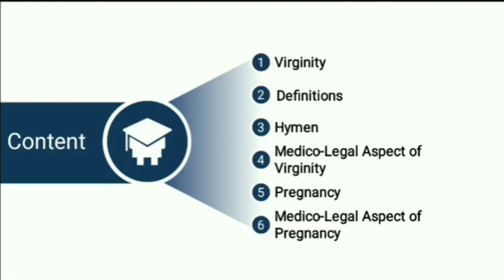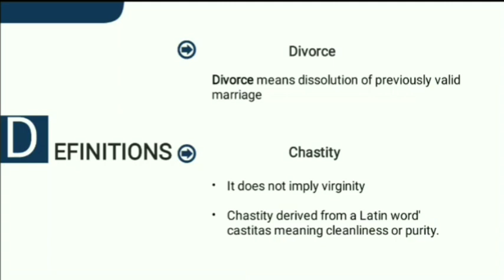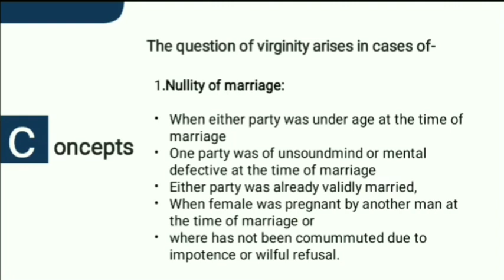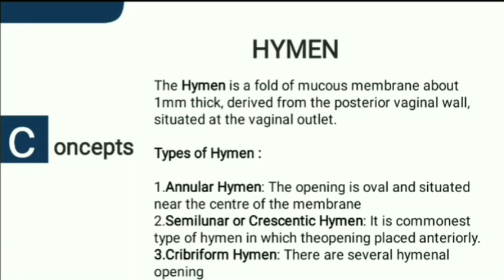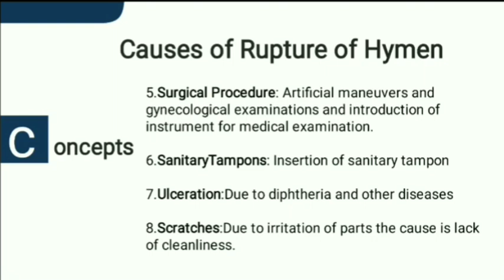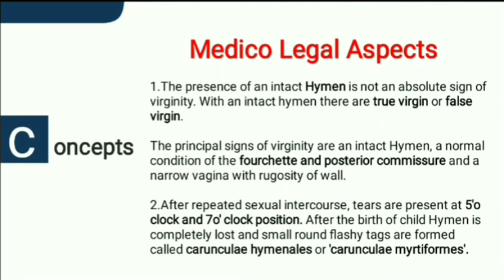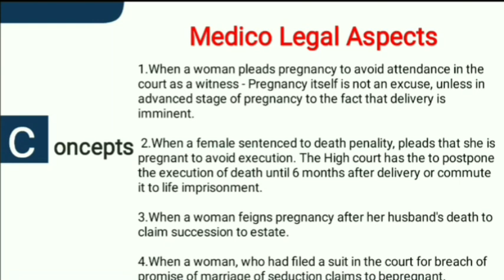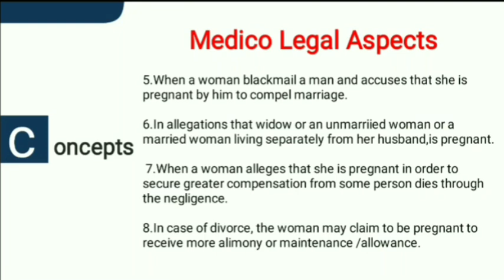Virginity and Pregnancy | Law | Forensic Science | Dev Dubey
This video elaborate about the concept of Virginty and Pregnancy and it's medico-legal aspect.

LIKE_SHARE_SUBSCRIBE

STUDY LECTURES BY DEV DUBEY